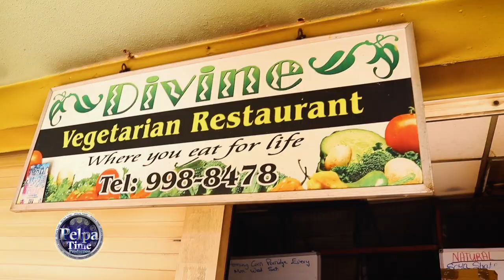POPCAAN FIT, FIRST DAY on the road with covid-19 people surprised taking picture